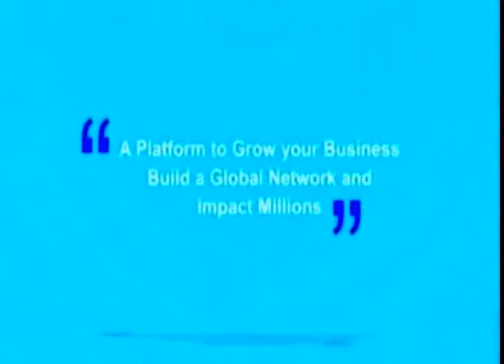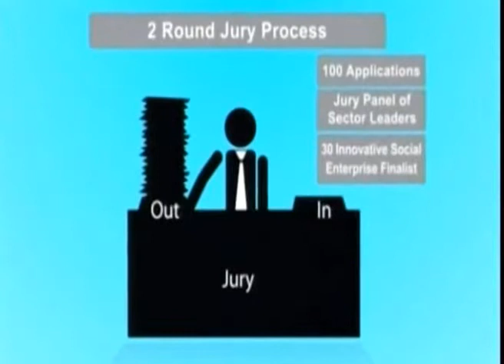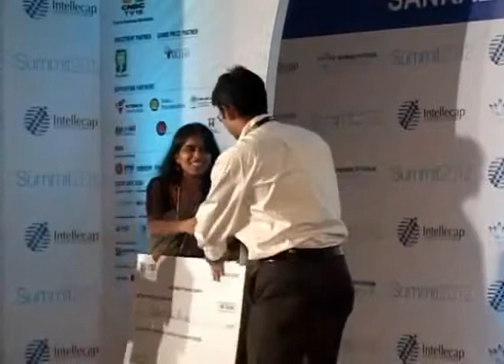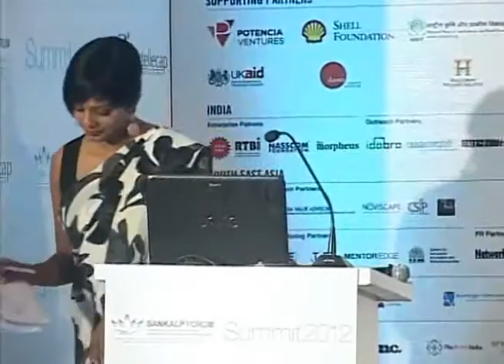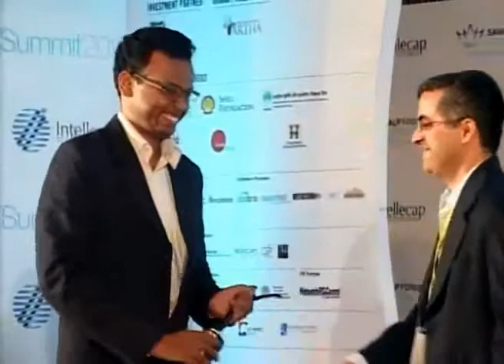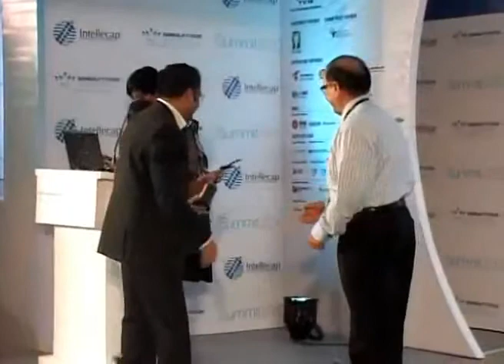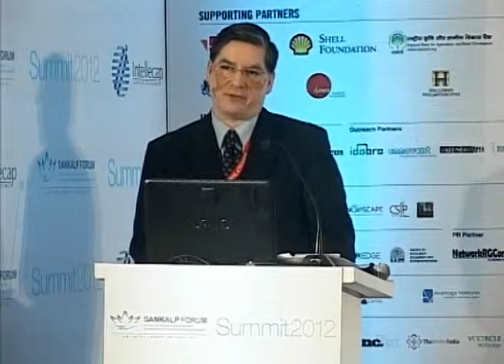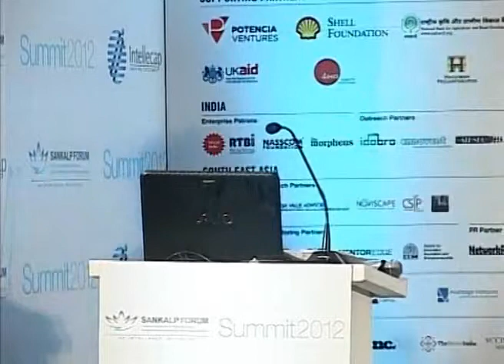Sankalp Social Enterprise Awards 2012 India and South East Asia